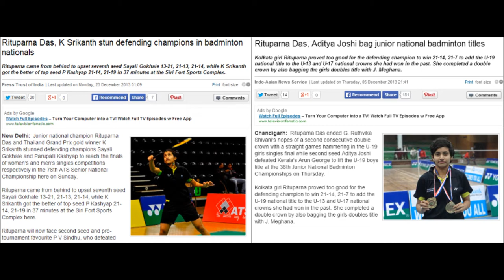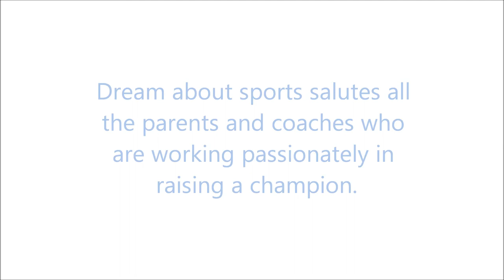Rising Stars - Rituparna Das badminton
Junior national badminton champion, Rituparna Das speaks to dream about sports.

to know more!